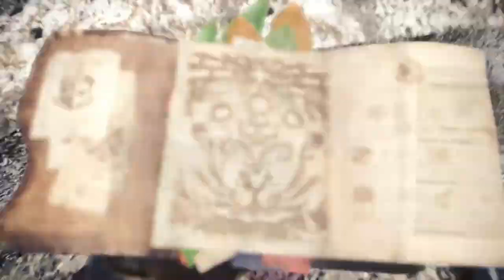Let's Play Monster Hunter World - Ep 19 - Pink rathian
Nesse Episódio eu vou verificar umas pegadas que encontraram nos Planaltos Coralinos e encontro a Pink Rathian lá, enfrento ela com a armadura do Anjanath e a Insect Glaive do Odogaron, com o Kinsect já evoluído para utilizar Status de explosão.

Grupo do Facebook da Triforce Hunters

Grupo de Whatsapp da Triforce Hunters